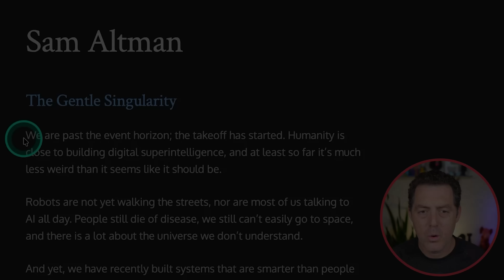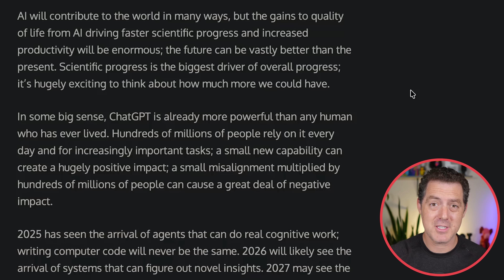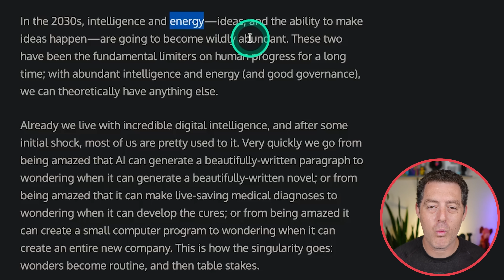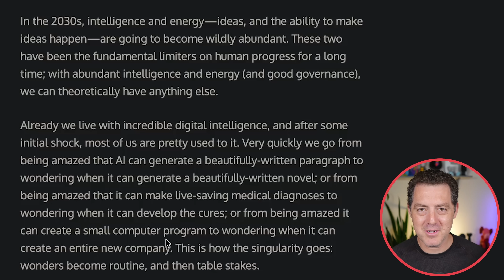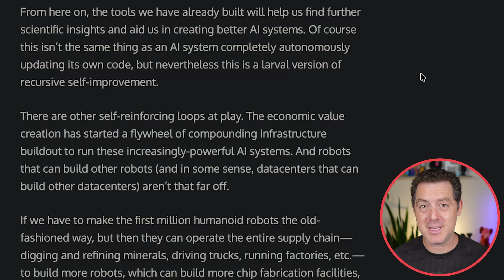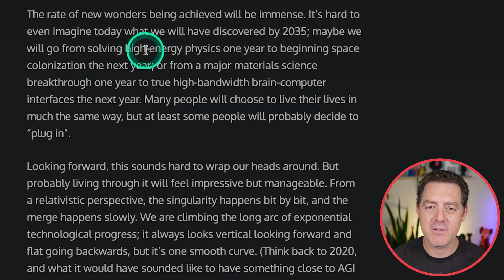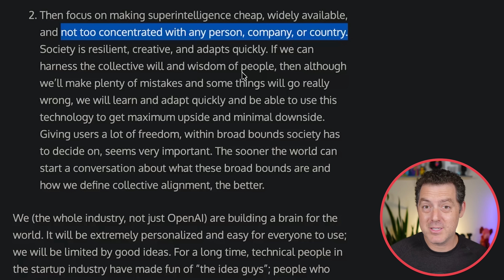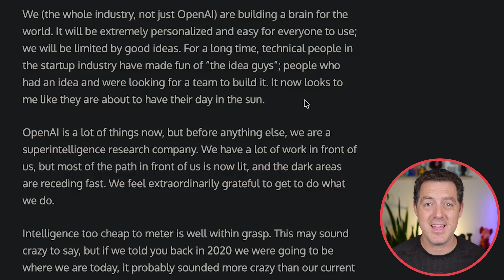OpenAI CEO: “no turning back, AGI is near”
Are you a content creator?